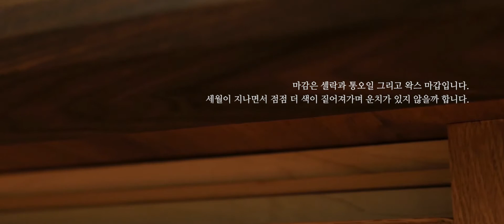공방城北洞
상판과 몸체를 이루는 나무는 레드오크(적참나무)
날개와 다리 밑부분은 월넛(호두나무)
양 측판과 서랍알판은 오동나무를 낙동해서 끼워넣었습니다.
또 전체적으로 너무 어두운 분위기나 전통적인 분위기가 날까
서랍 앞판을 파덕이라는 아프리카 빨간나무를 써주었습니다.
밑판,중간판은 레드파인이라는 소나무계열에 일반적인 나무입니다.
서랍손잡이도 기성품이 아닌 을지로 로구로
집에서 직접 맞춘 황동으로 깍은 손잡이 입니다.

마감은 셀락과 통오일 그리고 왁스 마갑입니다..

세월이 지나면서 점점 더 색이 짙어져가며
운치가 있지 않을까합니다...

피스나 못을 하나도 쓰지 않고
오로지 짜맞춤 방식으로만 만들었습니다.

거실이나 방에 두시고 컴퓨터도 하고 밥도 먹고 책도 보시고 ...
그래서  서랍이나 미닫이문을 양쪽에 해주었습니다..